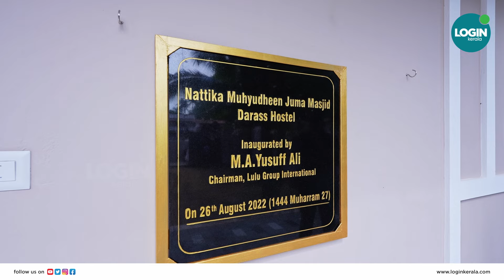എന്റെ ജീവനക്കാരോട് ചോദിക്കാറുണ്ട് ഉമ്മക്കും വാപ്പക്കും നീ ചിലവിന് കൊടുക്കാറുണ്ടോയെന്ന്.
തന്റെ ജീവനക്കാരോട് മാതാപിതാക്കളെ സംരക്ഷിക്കേണ്ട കടമ എപ്പോഴും പറയാറുണ്ടെന്ന് എം.എ യൂസഫലി. നാട്ടിക മഹല്‍കമ്മിറ്റിക്കായി എം.എ യൂസഫലി നിര്‍മ്മിച്ച് നല്‍കിയ നാട്ടിക മുഹ് യിദ്ദീന്‍ മസ്ജിദ് ദര്‍സ് ഹോസ്റ്റല്‍ ഉദ്ഘാടനം ചെയ്ത് സംസാരിക്കുമ്പോഴായിരുന്നു അദ്ദേഹത്തിന്റെ പ്രസംഗം. മാതാപിതാക്കളെ സംരക്ഷിക്കേണ്ട കടമ തന്റെ എല്ലാ ജീവക്കാരോടും ഉപദേശിക്കാറുണ്ടെന്നും അദ്ദേഹം വേദിയില്‍ പറഞ്ഞു.